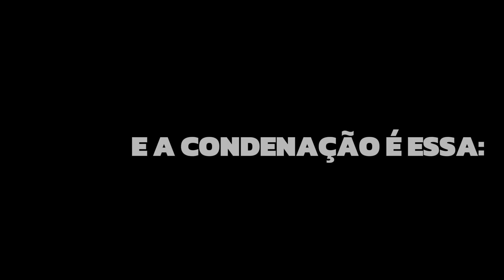SHOW DA MADONA (ANALISE COMPLETA) FOI DADO A ORDEM SATANICA PARA O BRASIL! CHOCANTE! VEJA ISSO!